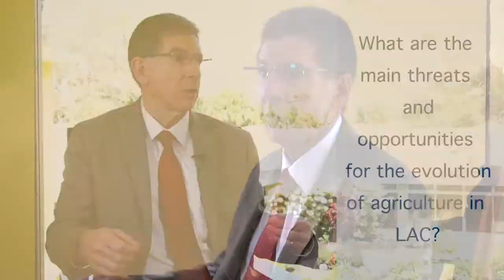Interview to Michael Morris - Lead Agriculture Economist at the World Bank Group